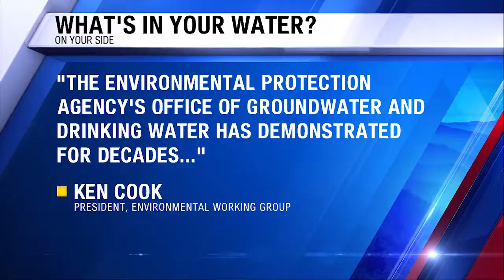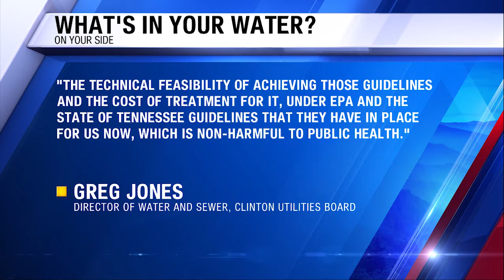What's in your water? A look at chemicals coming from the tap